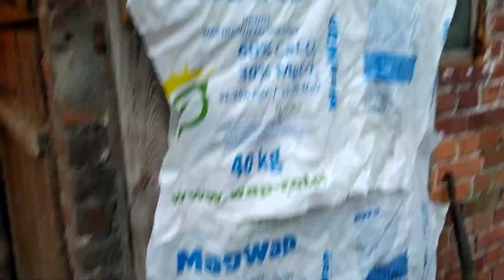80 Prace porządkowe, dziękuję za #500 subów! kurnik ocieplony od środka;Ursus C-330 zawiódł...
Witam,
na wstępie chce podziękować za 500 subskrypcji, teraz cisnę w 1 k i proszę o dalsze wsparcie subskrypcji i łapki w górę;)

Dziś w odcinku było trochę porządków, udało mi się dokończyć ocieplenie w środku kurnika 💪, zrobiłem drewniany mur oporowy, z szopką przegrałem, ale inne pierdoły posprzątałem;)
Ursus C-330 niestety nie został przetestowany, defekt wiatru w oponie...

Pozdrawiam i trzymajcie się:)